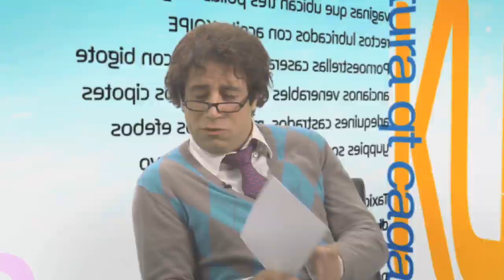Pedro Orto. Triunfó a pesar de su tremenda deformidad. CULO entrevistado por Leandro Rivera. Subtit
Leandro Rivera entrevista a Cabeza deforme. Pedro Orto salió adelante a pesar de su tremenda deformidad. En el ciclo "Kultura q t cagas" le hacen un reportaje donde nos muestra su faceta como escritor y como actor. Es un ejemplo de vida como este hombre, lucha por un sueño, y no es ningún inconveniente, tener una cabeza CULO.

Humor negro y bizarro para toda la "familia".

Diego Molero y Martin Gervasoni son Ortical TV.
Con Leandro Rivera
Con Dirección de Juan Lázaro
Maquillaje y Efectos de Fito Dellibarda y Iñaki Maestre
Dir Fotografía Jesús Ruiz de Conejo
LA cabeza de Pedro Orto la fabricó Charlie Martinez
Con Mikel Rada Nuñez, Oscar; Bea, Tony, David, Pablo, y unas 20 personas mas.

Ortical TV
Mas humor nuestro: